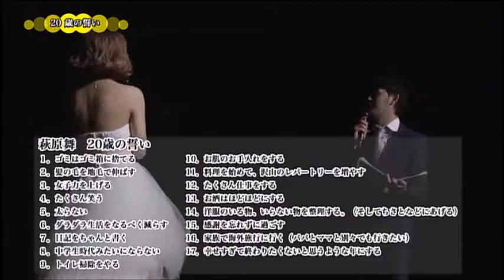萩原舞「まいまい🌸二十歳の誓い！」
説明：Birthday Event 2016より